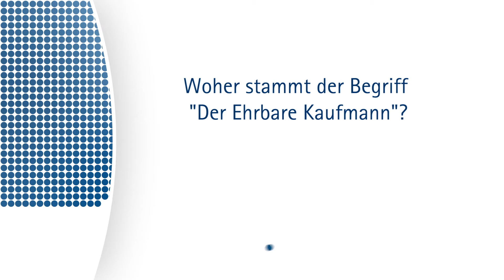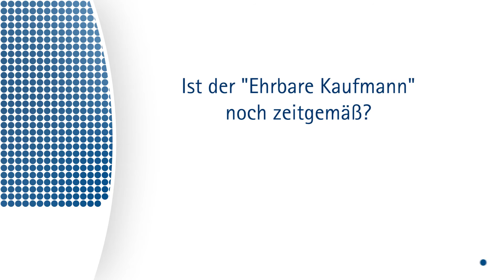konvex "Der Ehrbare Kaufmann"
IHK-Hauptgeschäftsführer Markus Lötzsch spricht über das Leitbild des Ehrbaren Kaufmanns und seine Bedeutung für die heutige Wirtschaftswelt. Informationen zum Engagement der IHK Nürnberg für Mittelfranken finden Sie